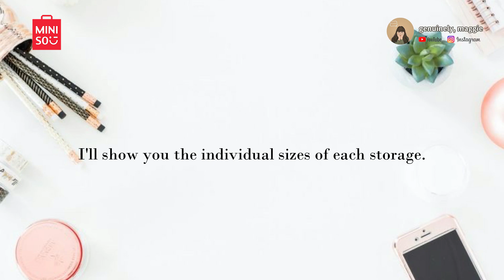Organize with me 2020 | MINISO Storage Box | Room Tour | Organizing my room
Thanks for the review from @genuinely, maggie

For more info about the deal, drop down your comment with your country.